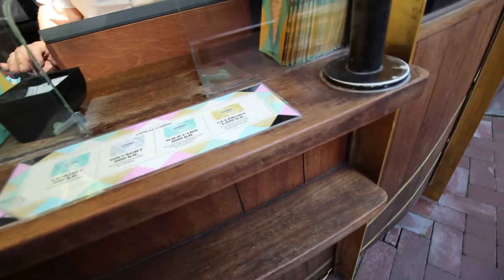Bring 100 dogs in to a theme park what could go wrong?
Last year a took my Shiba Inu into the famous Tivoli Gardens in Copenhagen. We had a great time now he is no longer a pup, I decided to bring him back. he was enjoying himself quite a lot.

Equipment:
Canon 700D
10-18 canon lins
18-200 lins